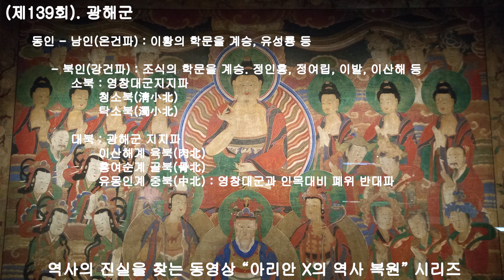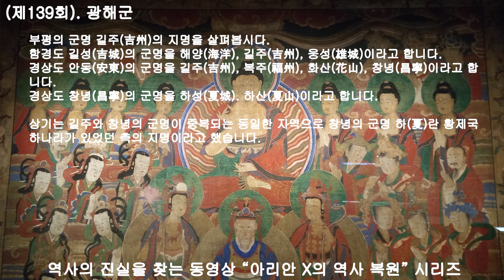제139회 광해군, 광해군의 지지세력은 임진왜란을 일으킨 북인들입니다.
임진왜란 시 광해군을 도운 세력이 북인으로 이들이 오랑캐의 왜인으로 개성, 북경, 화성이 세력입니다.